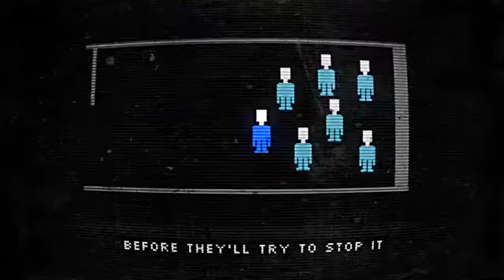Five Nights at Freddy's 2 Song The Living Tombstone FNAF2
Hi guys If you like to roleplay on GTA5 join Dead Roleplay
Or if you just want to make friends and talk about FNAF or other stuff aside role-playing join the general server
Alright have a good one!!!